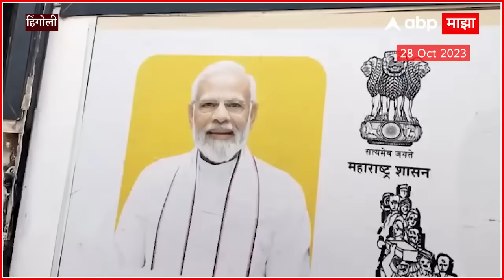Hingoli Maratha Reservation : पंतप्रधान मोदी, मु्ख्यमंत्री शिंदे, फडणवीसांच्या फोटोला फासलं काळं